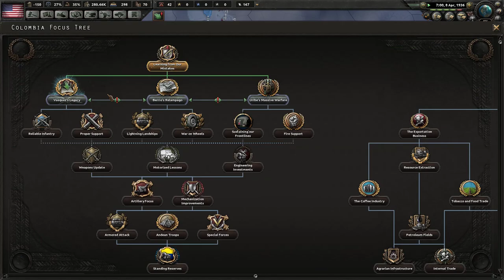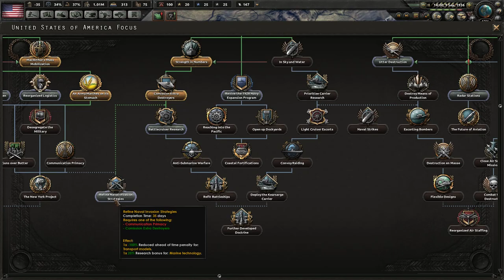One Proud Bavarian Plays: Hearts of Iron 4 - Führerreich: Every Man A King [Episode 01]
Hope you enjoyed the video. Let me know what you think about it and have a nice day.

I mostly tweet Johan and ask for Knights of Honor 2 to be published by Paradox!